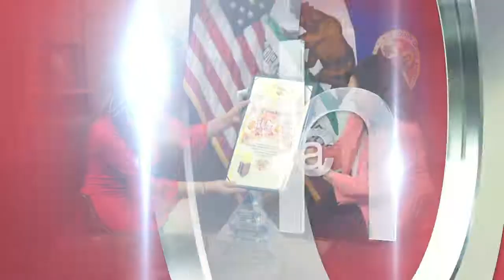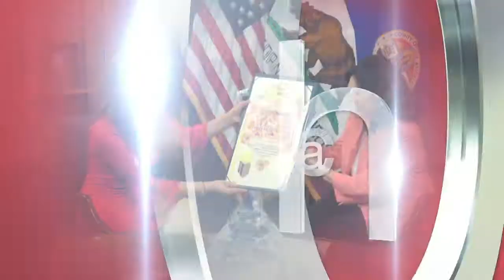Jackeline Cacho Presenta 10 Años Aniversario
La Reconocida periodista, Productora y Autora, ganadora de innumerables premios, Seleccionada por el Congreso como Mujer del Año y por el periódico La Opinión Como "Mujer Destacada en Medios De Comunicación, además de contar con dos prestigiosas nominaciones a los Premios EMMY, ella y todo y su equipo de su programa nacional "Jackeline Cacho Presenta Triunfo Latino"  celebran sus 10 años de haber creado el primer programa basado en 'EDUTAINMENT" Educando, Inspirando y Entreteniendo con historias reales de os latinos y latinas que dejan huella en la nación Americana con resonancia en el mundo.